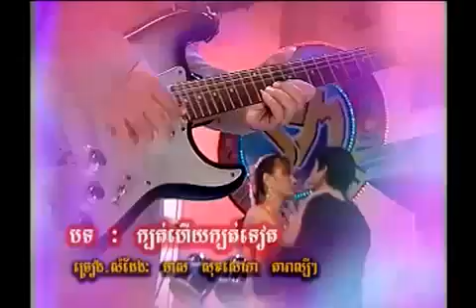ក្បត់ហើយ ក្បត់ទៀត by Meas S.Sophear.mp4